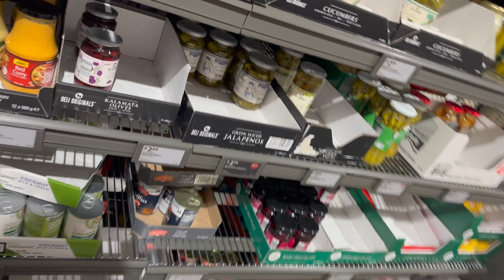BACHELOR'S GROCERY IN AUSTRALIA🇦🇺|INDIANS IN AUSTRALIA|VLOG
Embark on a delightful journey through the aisles of Australia's vibrant grocery scene with "Bachelor's Grocery in Australia 🇦🇺|Indians in Australia|Vlog." Join us as we explore the diverse and exciting world of shopping for essentials Down Under, all from the unique perspective of an Indian bachelor navigating the Australian grocery landscape. From local produce to global flavors, this vlog captures the essence of the multicultural experience, offering a glimpse into the daily life and culinary adventures of Indians living in Australia. Discover the fusion of cultures through the lens of grocery shopping, where each aisle tells a story of connection, adaptation, and the shared joy of food in a foreign land.